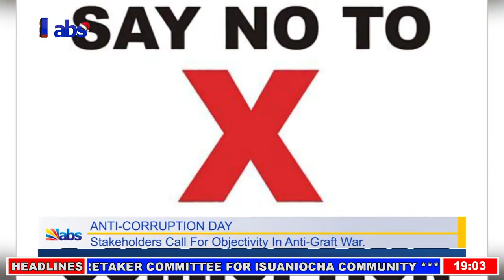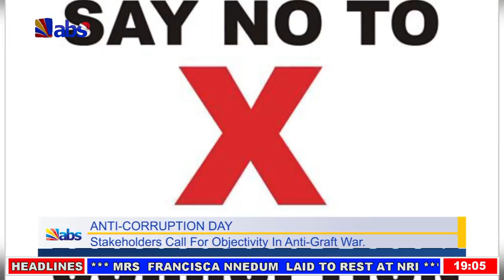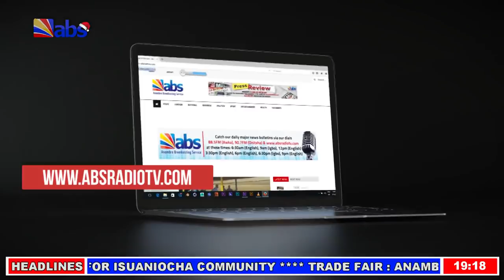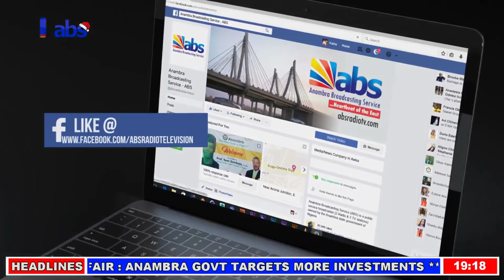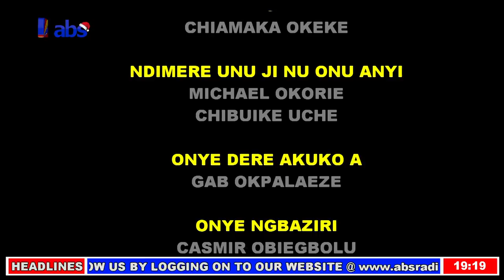ABS Akuko Uwa 7pm 09/12/2018